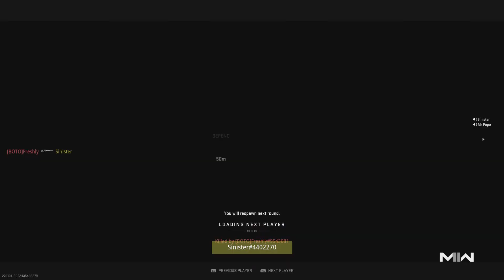Running at people in SnD